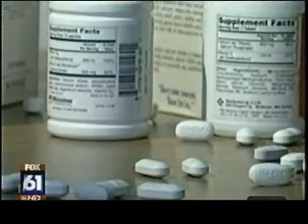Studying the Link Between Vitamin D and Blood Pressure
Dr. William White, professor and chief of the Calhoun Cardiology Center's Division of Hypertension and Clinical Pharmacology, and president-elect of the American Society of Hypertension, discusses his clinical study of the association of high blood pressure with vitamin D deficiency with Logan Byrnes on FOX Connecticut.